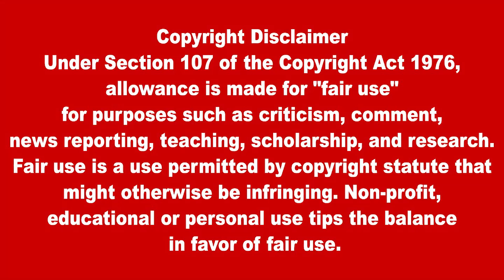இன்றைய தலைப்புச் செய்திகள் 29.06.2022 | Today Sri Lanka Tamil News | Thayagam Tamil News